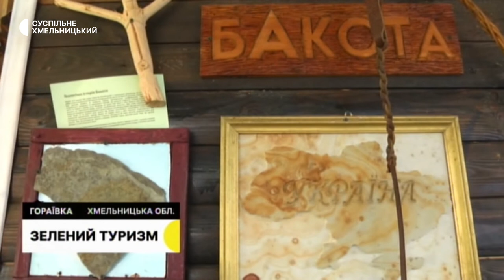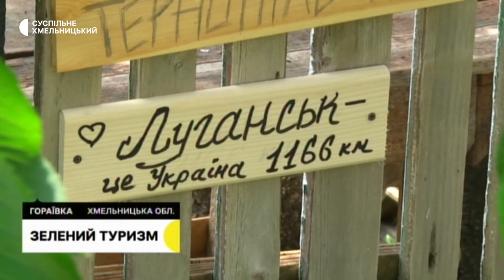Ціна проїзду, вплив війни на психологічне здоров’я, зелений туризм | 9.06.22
Перевізники просять міську владу збільшити ціну на проїзд: що кажуть чиновники? ; зросла у двічі: у центрі психічного здоров’я кажуть про збільшення пацієнтів від початку війни. З чим звертаються до фахівців? ; відпустка під час війни: українські туристи, почали цікавитися відпочинком у сільській місцевості.